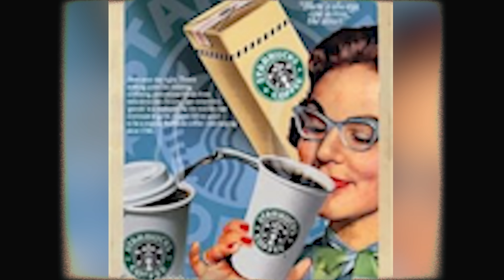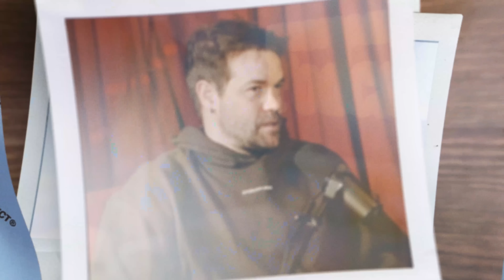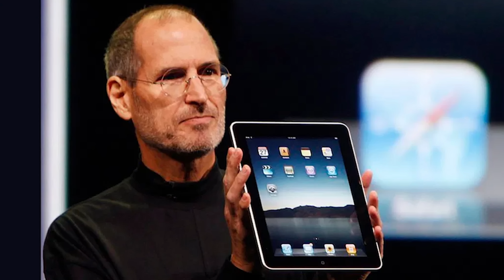Experto en Publicidad explica cómo Crear una Marca de Éxito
Es posible que no reconozcas su cara, pero seguro que te suena el mítico 'Bienvenido a la República Independiente de tu Casa' para IKEA o '¿Te gusta conducir?' de BMW. Toni Segarra es la mente detrás de anuncios que se convirtieron en himnos. Considerado el mejor creativo del SXX, es también el publicista con más premios de España. Este domingo examinamos marcas históricas como Coca-Cola, Nike o la Iglesia católica, "la mejor de la historia". Pero también ponemos a examen nuestra marca: ¿Qué le parece Nude Project?

⚫ Sobre Nude Project :

Todo comenzó en una habitación universitaria... Era 2018, conocí a Bruno un mes antes. Habíamos crecido en entornos muy diferentes: él era de Bali, yo, Alex, de Burgos (un poco más al norte). Entonces, algo nos unió para siempre: el propósito de crear un movimiento entre los jóvenes de nuestra generación. Juntamos 300 euros cada uno y empezamos a hacer sudaderas. No solo era la ropa, sino el mensaje que queríamos transmitir. "Puedes lograr cualquier cosa con pasión". Primero, teníamos demostrarlo. Años después, NUDE es la marca de streetwear con mayor crecimiento de España. Ya somos más de 100 personas en la empresa y millones en la comunidad. Abrimos tiendas en el extranjero. Y lo mejor, tenemos tantas ganas como esos dos chavales soñadores.